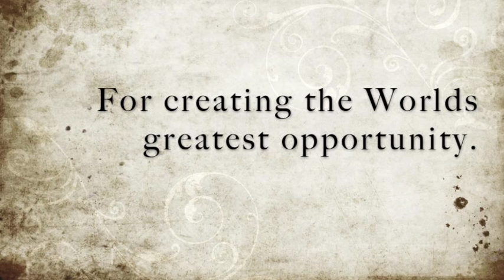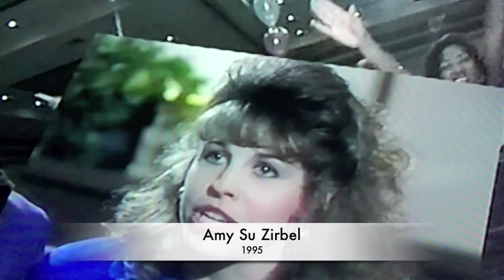Larry Hahn Scentura Creations Tribute Video PART1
Scentura Creations Scam?